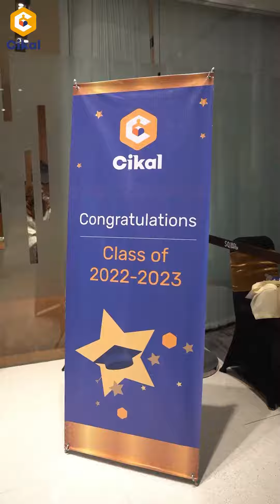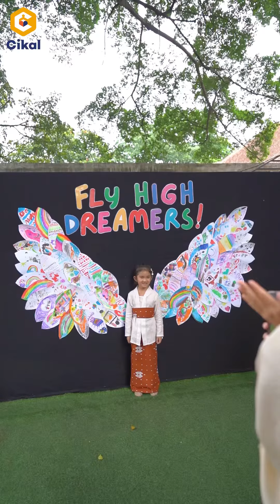Moving Up & Graduation Ceremony SekolahCikal 2023